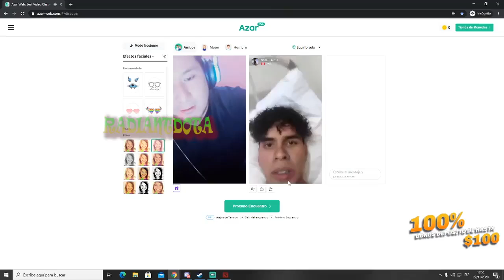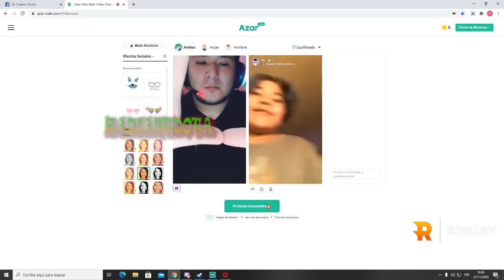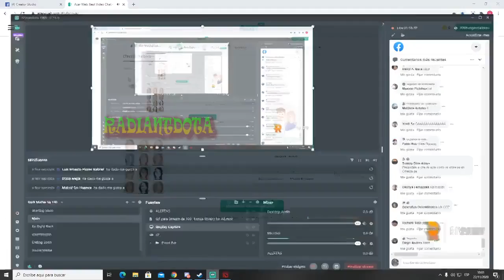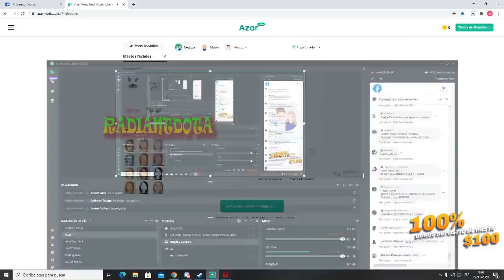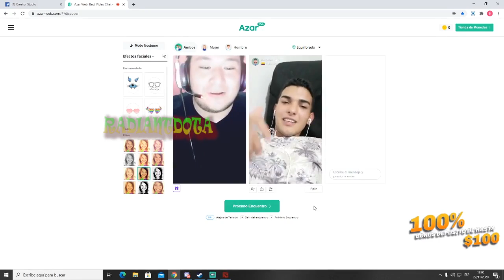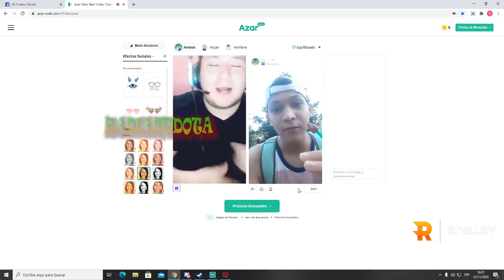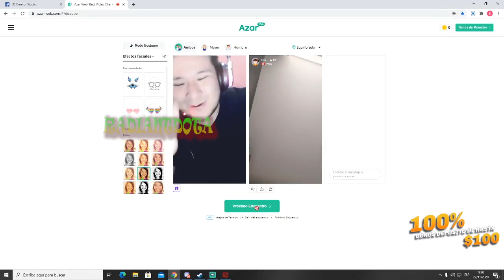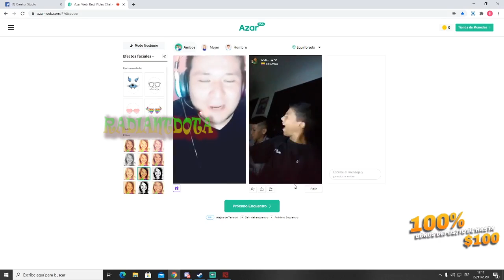KINGTEKA ENTRA AZAR WEB EN BUSCA DE P1NG4S!!!! SI FUERA KBRO TE KCHO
Hola amigos hoy vemos a KINGTEKA haciendo VIDEOLLAMADAS en AZAR WEB